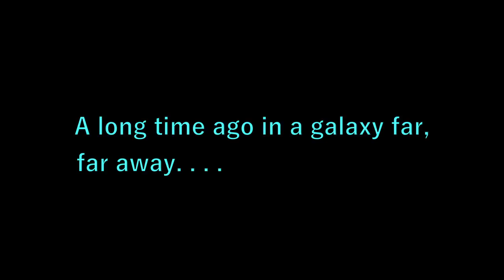Star Wars - Concert Selection / John Williams, arr. by Toshio Mashima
政大管樂團2016年度公演《4 Dimensions》
2016/06/10 (Fri.) 14:30 @蘆洲功學社

Conductor : 符秦僥
Composer : John Williams, arr. by Toshio Mashima